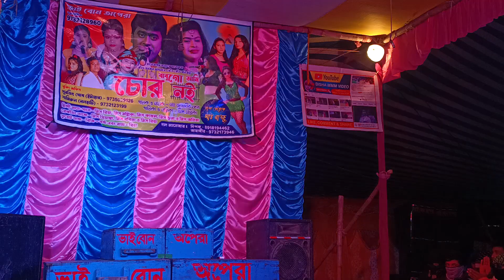তিলে তিলে না মেরে একেবারে মারো আমারে !!ভাইরাল গান!!মাস্টার জাহাঙ্গির!!ভাইবোন অপেরা!!Dilvideo,